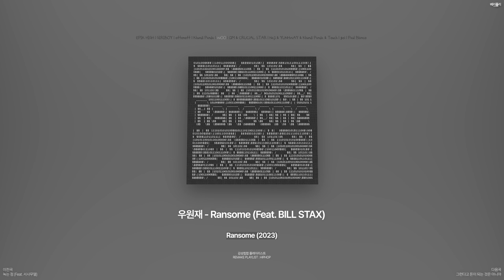요즘 사는게 너무 힘들고 다 그만두고 싶어 | 사는게 힘들고 공허할 때 듣는 아주 쓰디쓴 감성힙합 플레이리스트